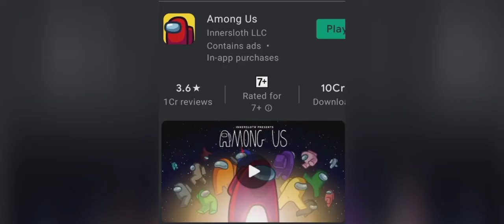among us funny clip 😂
Hello friends i hope you liked the video have a nice day.